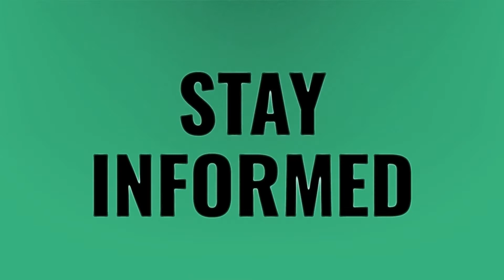Can someone read my texts through WiFi?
WiFi Owner See • Can someone read my texts through WiFi?